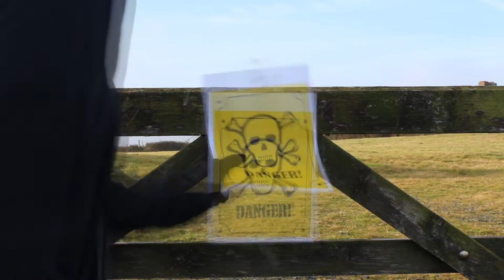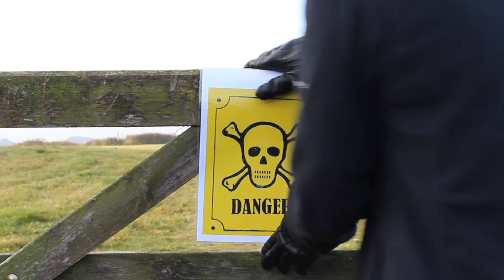Triple 6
Student Coursework Film 2017